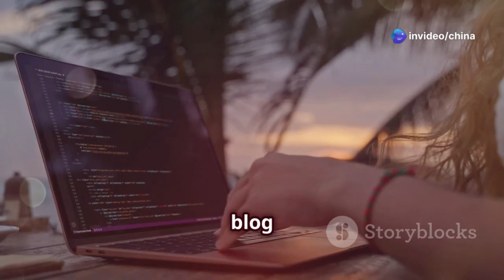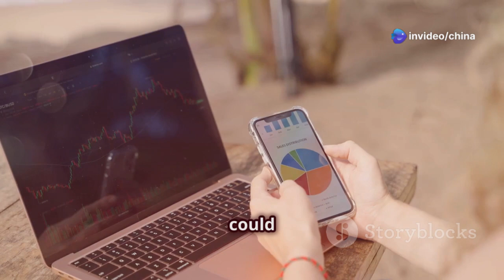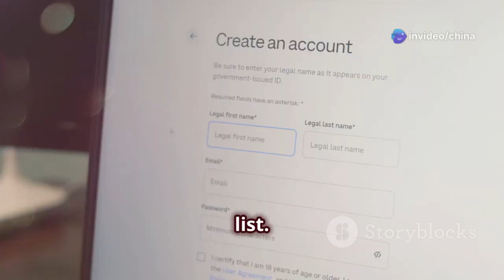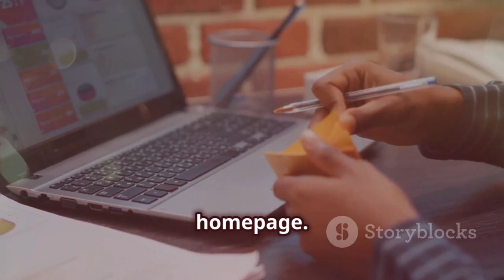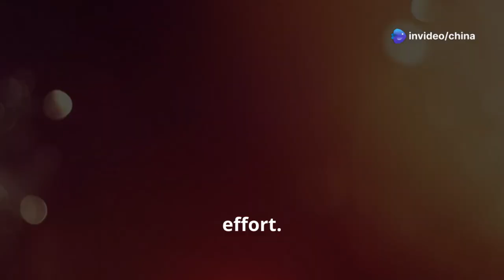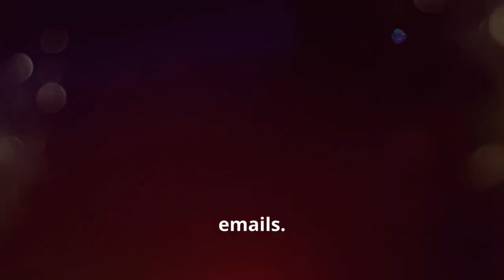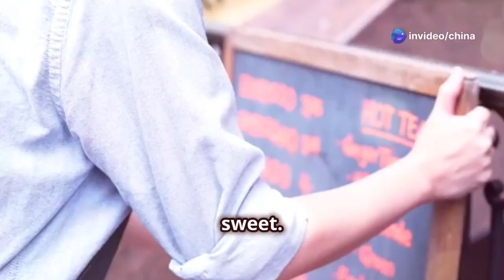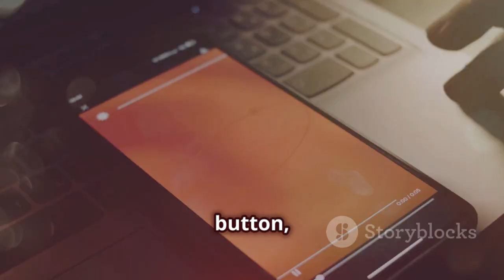Mastering Email Lists Boost Your Blog's Success! vid 11